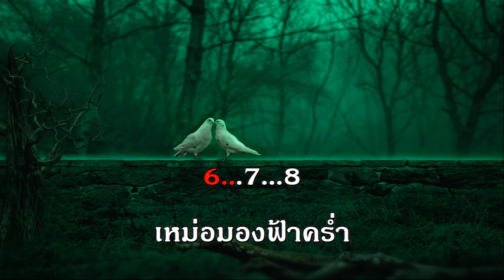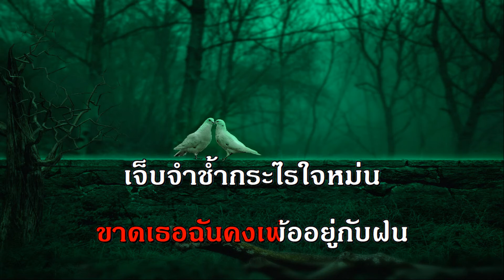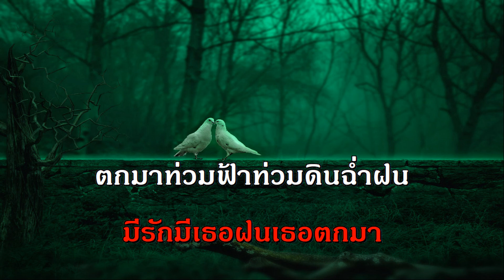หยาดฝนแรก ผู้แต่ง ชาลี อินทรวิจิตร์ ลูกกรุง คีย์ผู้หญิง คาราโอเกะ ช่วง เพลงบ้านเกิดเมืองนอน ดัง